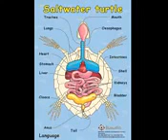Saltwater Turtle Anatomy 1